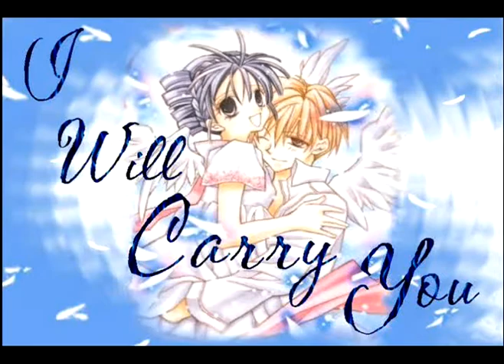Right Here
the coolest music video ever